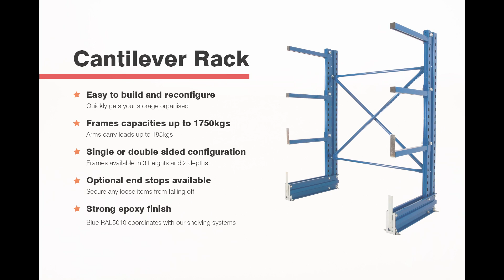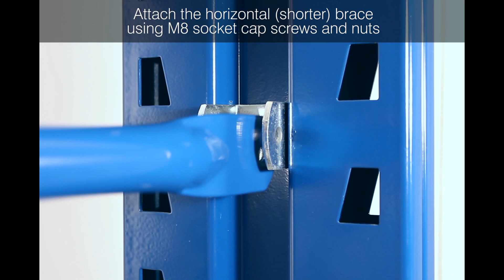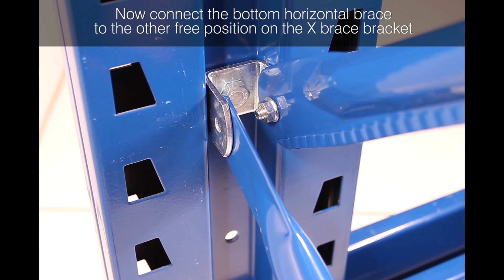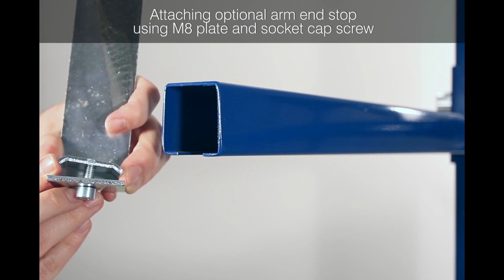How to assemble Cantilever Rack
A simple step-by-step assembly video for our Cantilever Rack system.